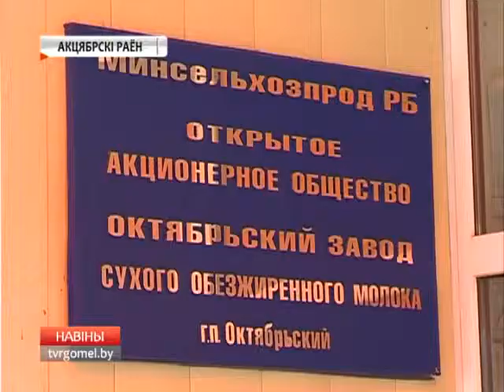Под контролем Госконтроля